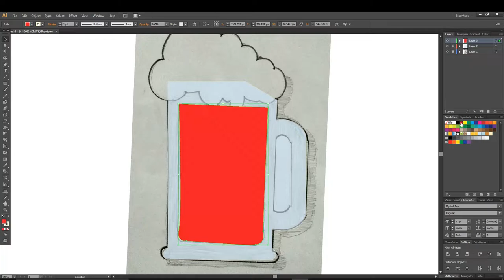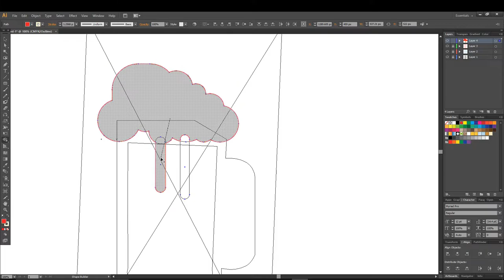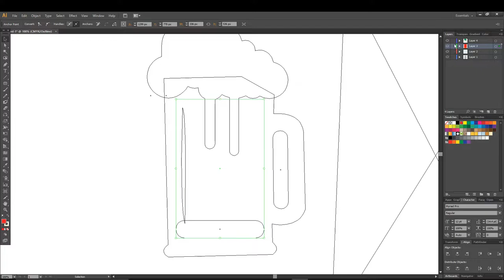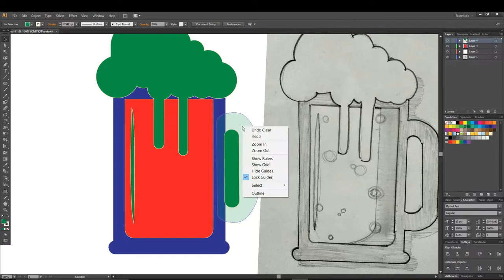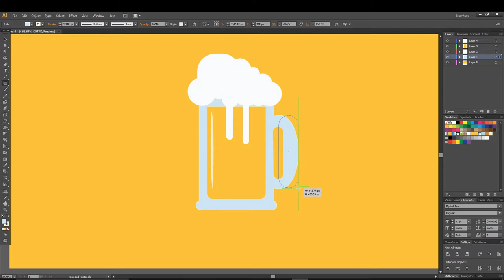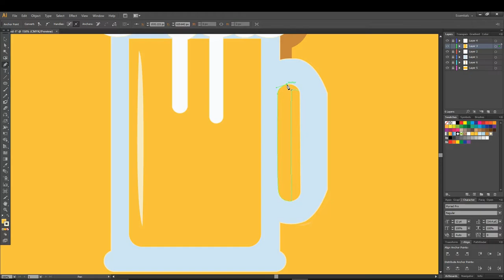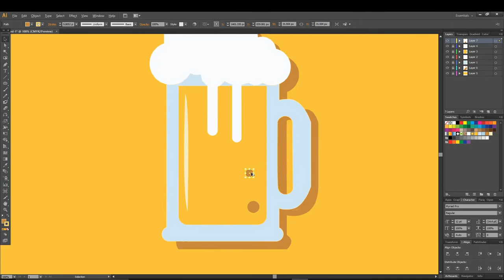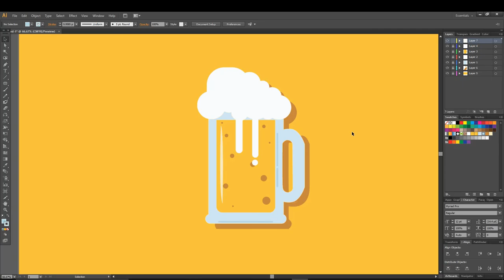beer mug illustration || timelapse || flat illustrator tutorial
hey friends,
  I Am here with my new illustrator video, in this video, I will be illustrating a flat illustration of a beer mug

want some illustration ??
 you can contact through mail or instagram

please ,

thankyou:)